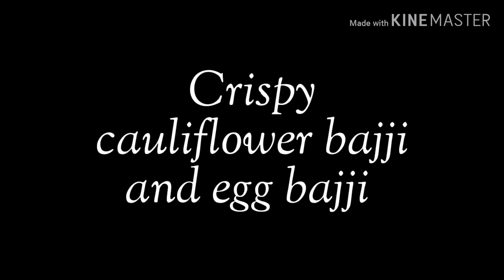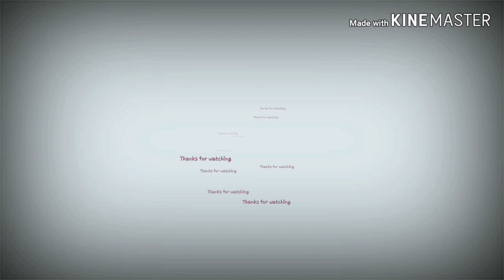Cauliflower Bajji Recipe | Egg Bajji Recipe | Quick Snacks Recipe | Ahlam's Mom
Kindly support and share.